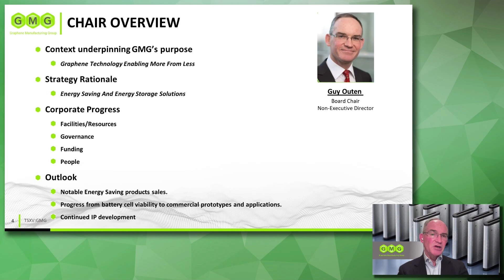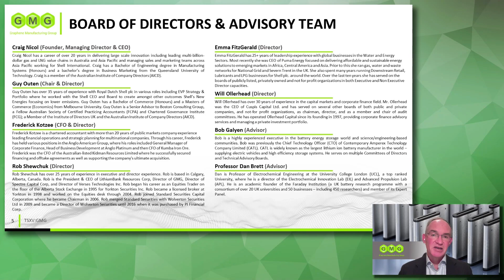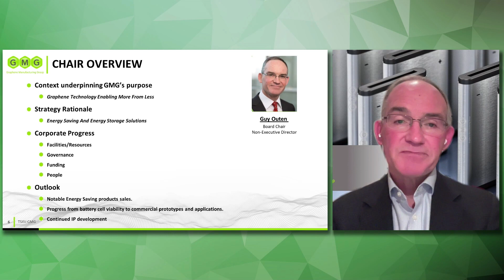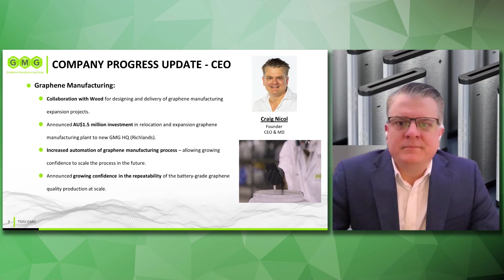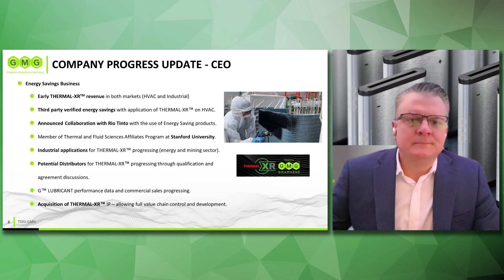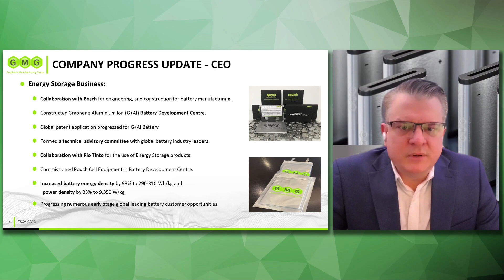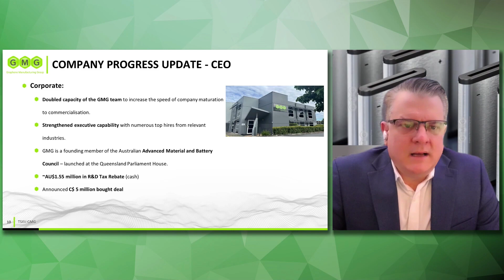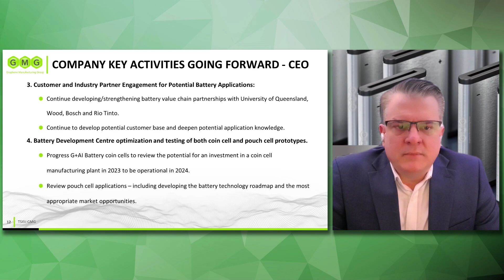GMG AGM November 2022 | Informal Section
GMG GMG November 2022 AGM | Informal Section

Board Chair | Guy Outen
CEO/MD | Craig Nicol

GMG is a clean-technology-focused company that aims to offer energy-saving products and solutions and energy storage products, enabled by Graphene manufactured in-house via a proprietary production process. GMG developed and proved its proprietary production process to produce GMG Graphene from natural gas (methane), not from mined Graphite. This process produces high quality, low input costs, scalable, tuneable, and low contaminant Graphene suitable for use in clean-technology applications. GMG’s initial focus has been developing applications for ENERGY SAVING AND ENERGY STORAGE SOLUTIONS.

Please contact Graphene Manufacturing Group Ltd for more information.